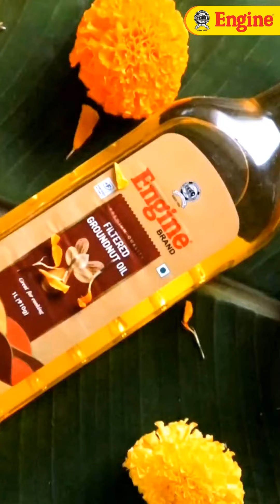🌸 Happy Onam 🌸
Celebrate this festive season with the rich flavors of Kerala! 🇮🇳✨ Here's a special treat straight from the heart of Kerala — Sharkara Varatti 🍬, the traditional banana chips coated in jaggery, made even more flavorful with Engine Brand Filtered Groundnut Oil 🥜💛

Crispy, sweet, and absolutely irresistible, these chips add the perfect crunch to your Onam Sadhya! 😋✨

Bring the authentic taste of tradition to your home with Engine Brand Filtered Groundnut Oil - the secret to perfect frying with zero smoke!